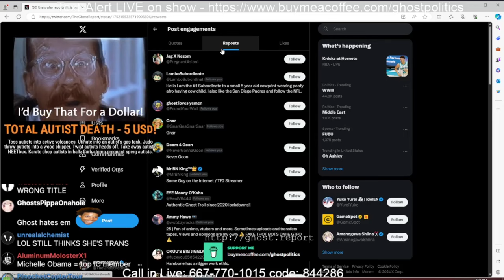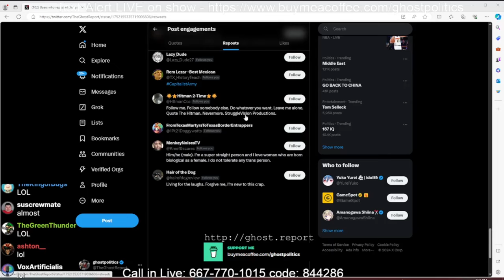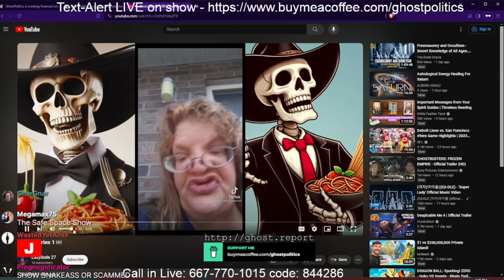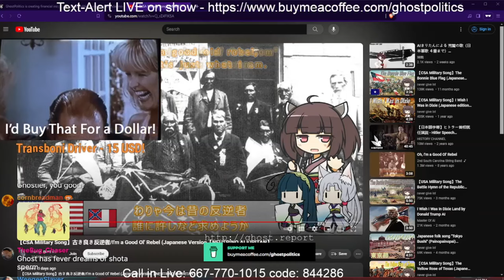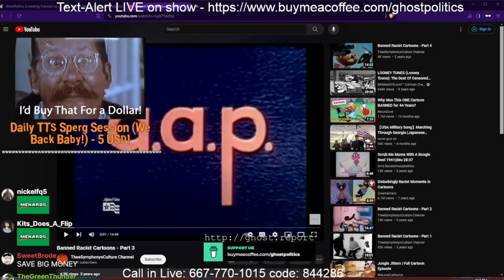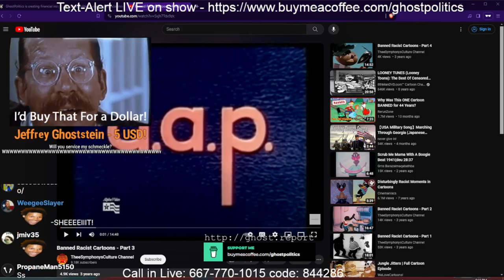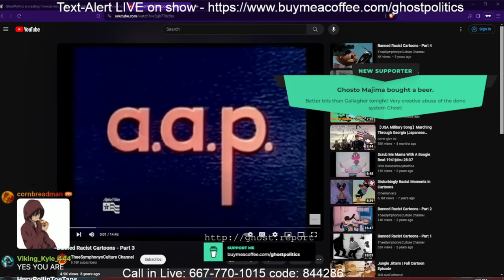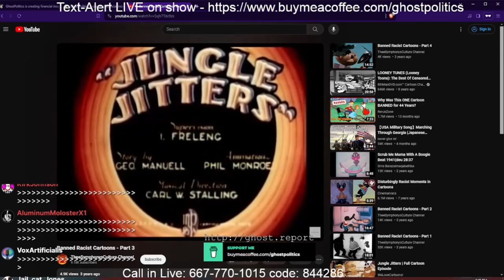Massive W (The Ghost Show 360 Highlights)